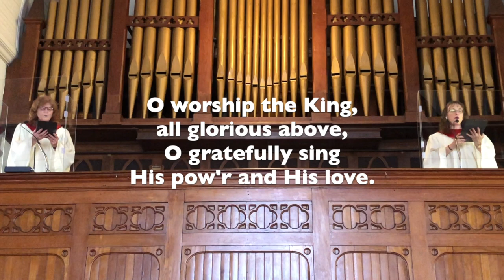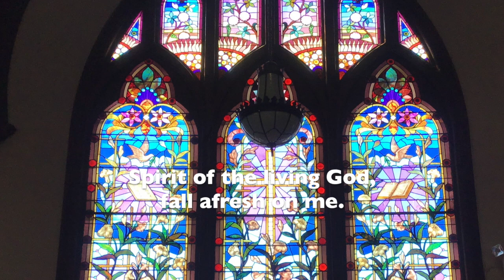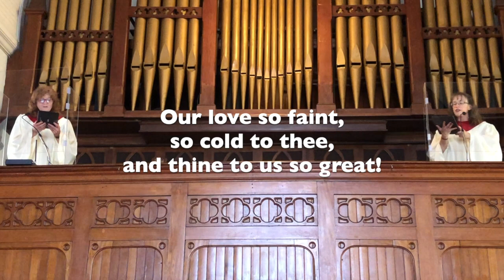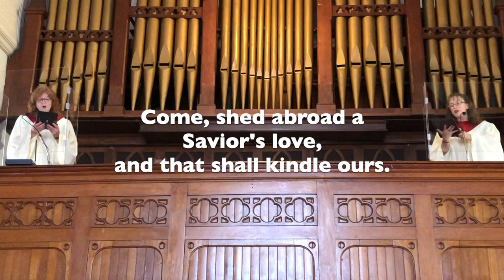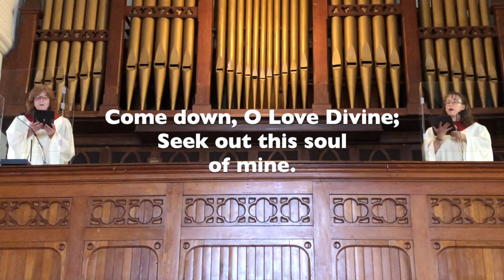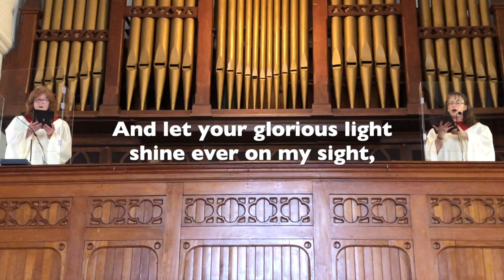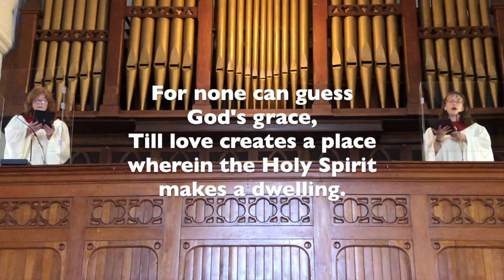May 23rd Service - Pentecost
"That Very Spirit"
Romans 2: 22-27

Minister: Rev. Jonathan Elsensohn
Minister of Music: Jennifer Corder Garr
Soloists: Sue Beachy and Jennifer Corder Garr